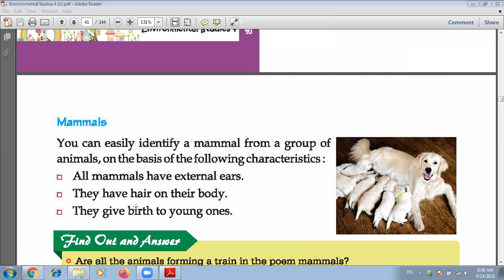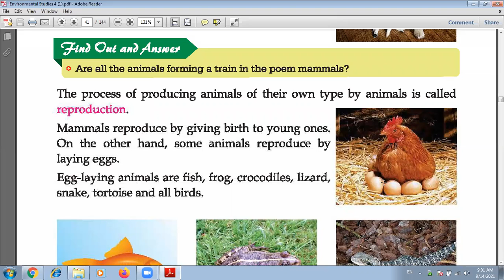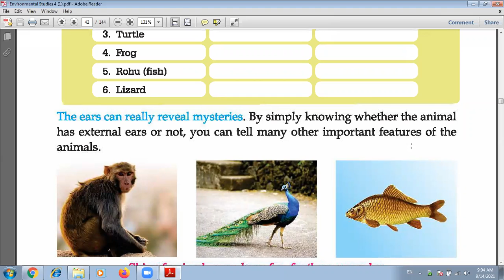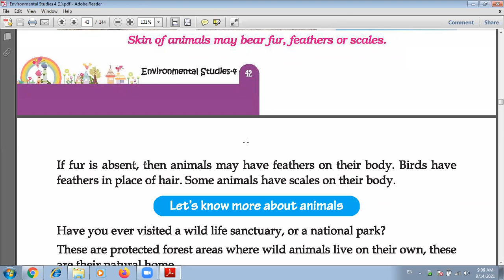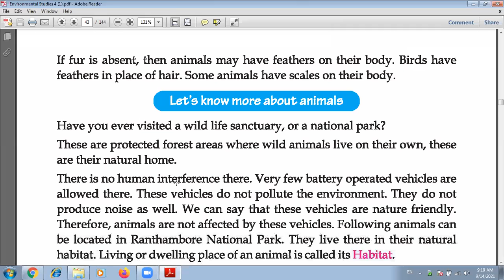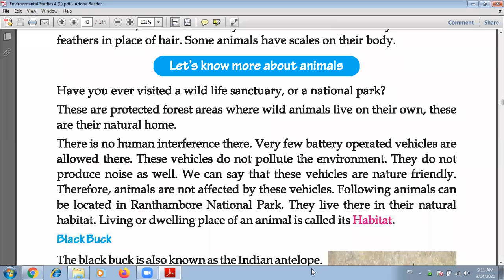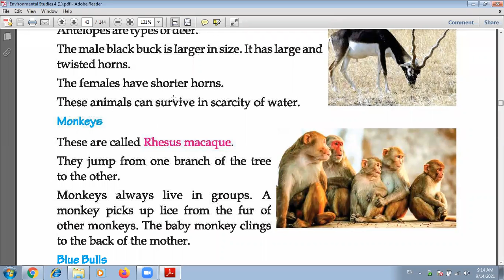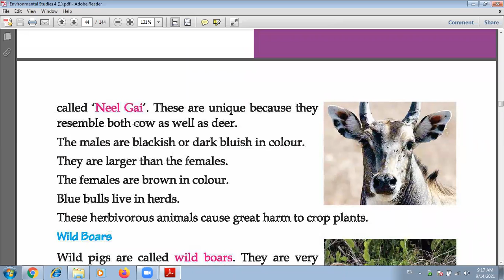4th class chapter 6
The amazing world of animal